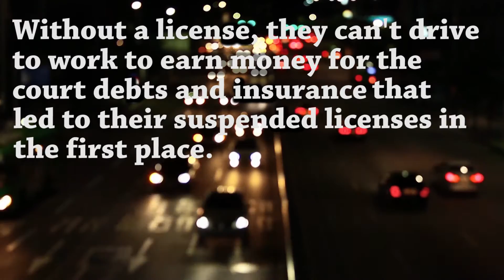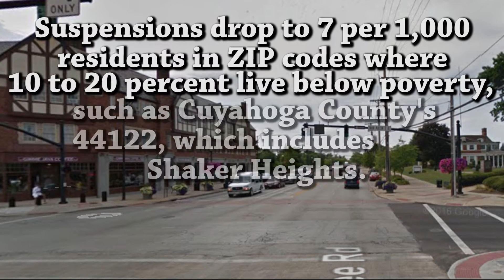The correlation between license suspensions and poverty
Learn how license suspensions for failing to pay traffic tickets or appear in court are disproportionately imposed on Ohio's poorest residents.